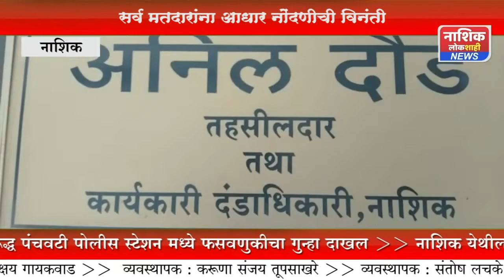नाशिक जिल्ह्यातील सर्व मतदारांना आधार नोंदणी करण्याचे आदेश...